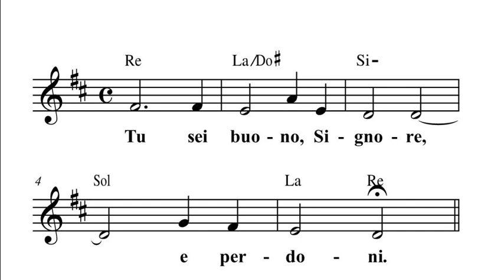OA16 - ritornello salmo responsoriale